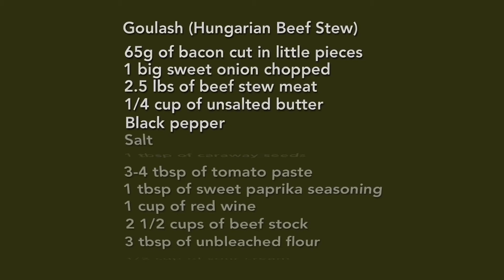Beef Goulash (Monika’s International Cooking)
This beef stew is an Hungarian dish that is known all over Europe and is a sypmbol of the Hungarian kitchen. It is unique and something you can make for a big family. If you have a small family or are single you can always store it in the fridge for up to three days. You can also freeze it and eat it another day. It is also good for any family and friends gatherig. You can serve it with pasta, rice, boiled potatoes, and even mashed potatoes. When you prepare this dish, make sure to taste it throughout the cooking time to determan if you need more salt. If  the sauce gets less because of the two hour cooking time add a little water. The flour and sour cream mixture you want to add in the end. Then simmer for another 10 min. Add a little parsley on top when serving. Enjoy!!!

Ingredients:
65g of bacon cut in little pieces, about 3-4 Tbsp
1 big chopped sweet onion
2.5lbs of beef stew meat
1/4 cup of unsalted butter
Black pepper
Salt
1 Tbsp of caraway seeds
3-4 Tbsp of tomato paste
1 Tbsp of sweet paprika seasoning
1 cup of red wine, i used Merlot
2 1/2 cups of beef stock
3 Tbsp of unbleached flour
1/2 cup of sour cream, add a little more if the flour
mixture is too thick
1 box of cellentani pasta or egg noodles
Salt
Parsley to garnish.                                                          If you like you can add 2 red bell peppers and make it an Hungarian Beef Goulash.